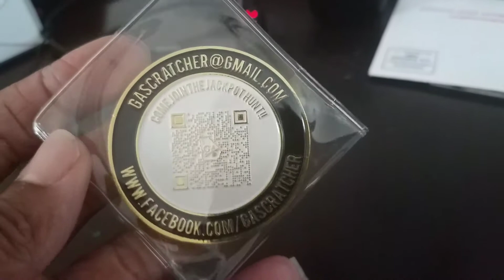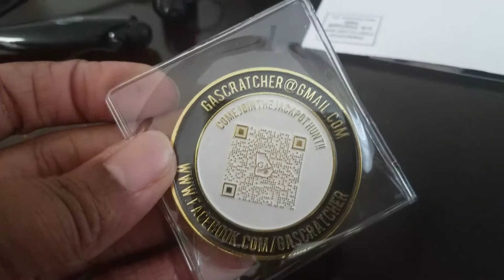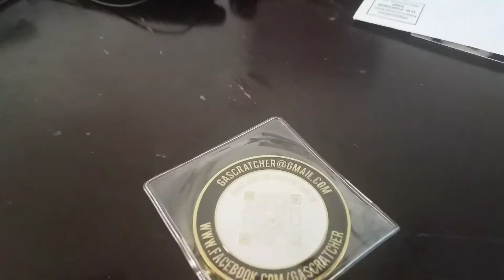Thank you GA SCRATCHER ❤